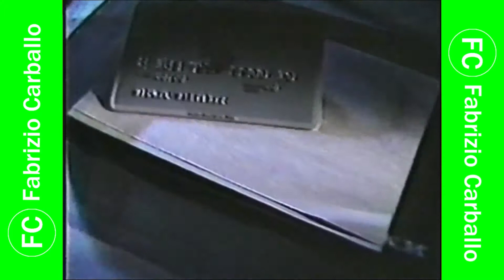Tanda Comercial RTP Radio 📻 Televisión 📺 Peruana (Perú, 24/12/1989 📅) (1/4)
Durante: "La Noticia 📰" en RTP Radio 📻 Televisión 📺 Peruana (Hoy 📅: TVPerú 📺).

Comerciales:
- Institucional RTP Radio 📻 Televisión 📺 Peruana: Navidad 🎄.
- Jeans 👖 Custer.
- Banco 🏦 Industrial.
- Hogar 🏡: Navidad 🎄.
- Tarjeta 💳 Credibank del Banco 🏦 de Crédito.
- Promo La Hora ⌚ de Luis Alberto Sánchez en RTP Radio 📻 Televisión 📺 Peruana (25 de Diciembre 📅).
- Fundación Ayuda a tu Prójimo: Navidad 🎄.

Cortesías:
telearchivope (aleporoto).
Recuerdos de la Televisión 📺.